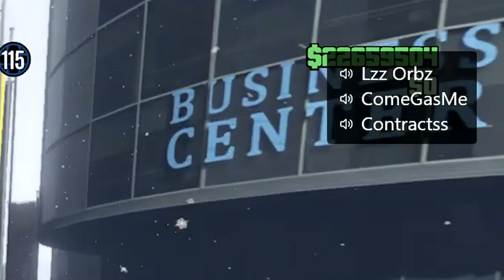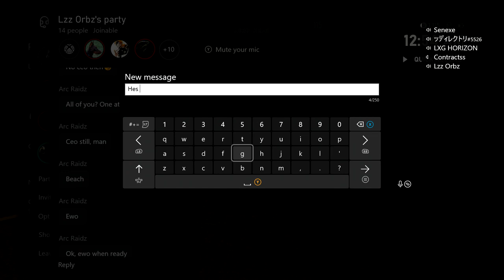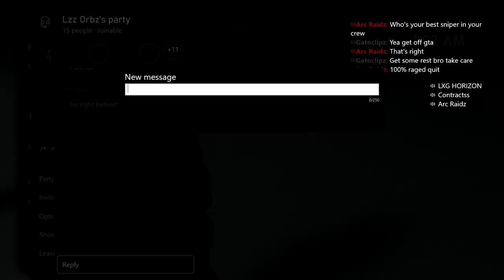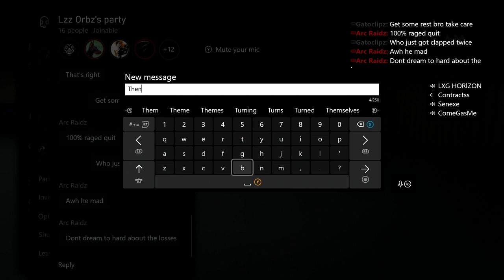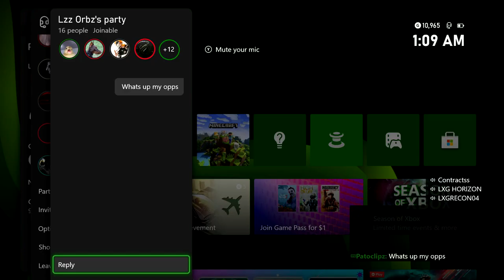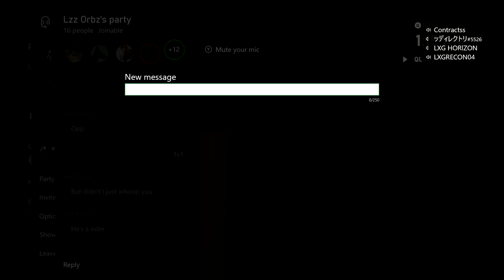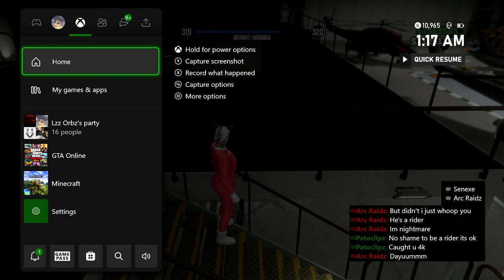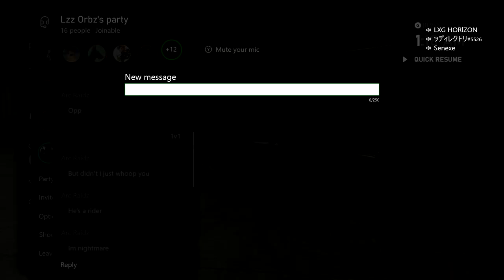THIS MADE HIM RAGEQUIT (extremely sus)